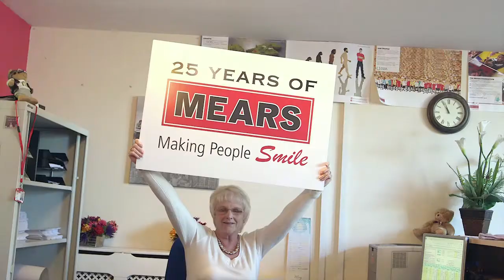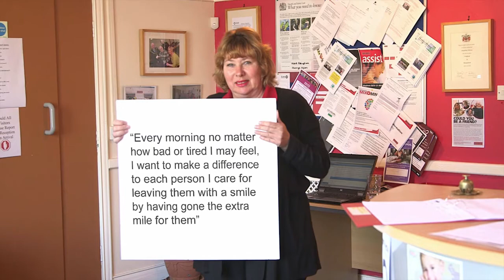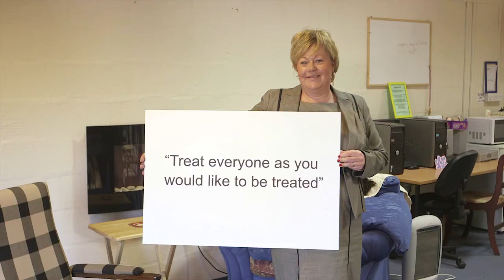MEARS GROUP - RED THREAD PLEDGES